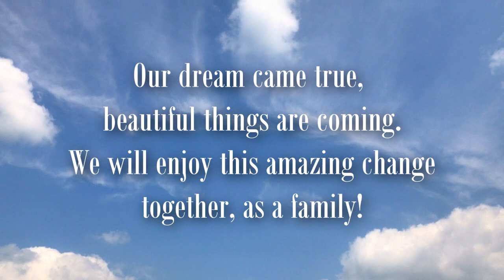Nalanta's Pimp-my-stable video: New things are coming!!!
For those who are new, or don't know; Jesse and I have been working together since april 1th 2012, and we have known each other since 2010. Our dream was to have our own place one day... Here it is.